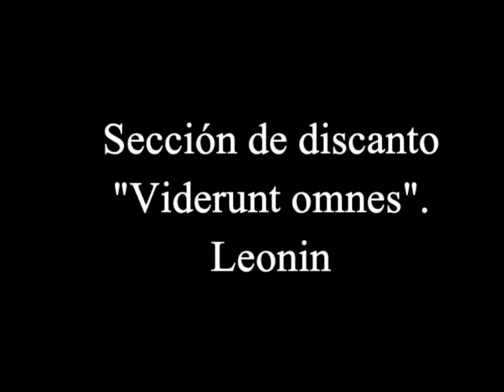Sección de discanto en "Viderunt omnes" de Leonin